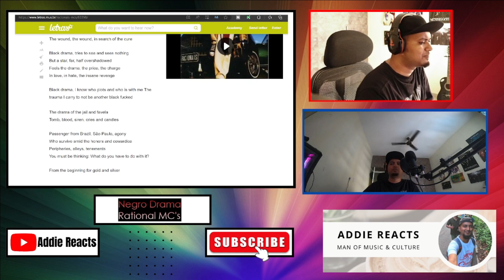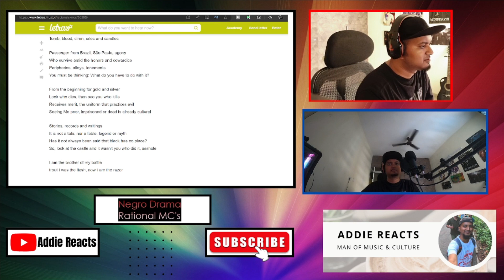Negro Drama - Racionais MC's REACTION | Indian Metalhead Reacts To Brazilian hip hop Legends | 2023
About Me:

Namaste Everyone,

I am Addie from India. This channel is about:

1. Music Reactions
2. History/Culture Reactions
3. New Bands/Artists' Promotions
4. Podcasts